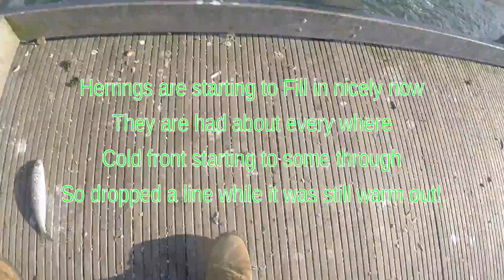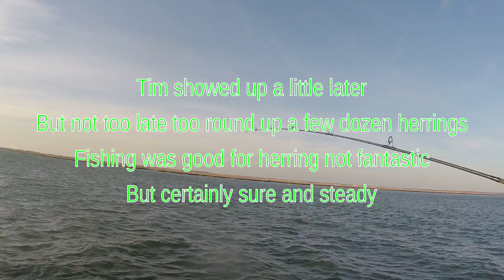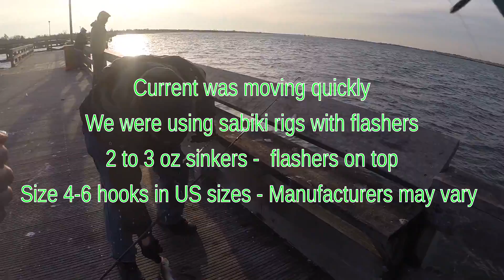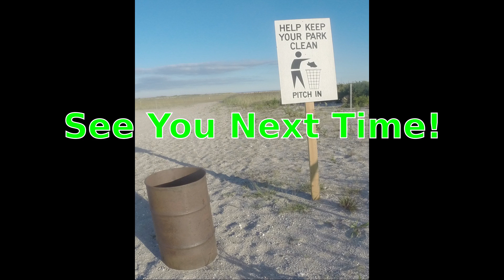Winter Bay Herring Fishing - WALKING THE DOG with Sabiki Jigs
Winter Bay Herring Fishing - WALKING THE DOG with Sabiki jigs.  The herring fishing continued this week and the schools seem to be slowly building up deeper inside the bay.  Met up with Gregory and we had herring right in the jump.  Tim later joined us to get into the action and we all racked in a bunch of winter goodness.  Most of the herrings were on the bottom and we worked our sabiki rig's and flasher's slowly.  Gregory used the term "walking the dog."  Not like the old Zara Spook but most fish were had covering a lot of water with our rigs slowly bouncing on the bottom - just like walking the sabiki rig.  Tim jumped on the bite for a sweet batch of some pickled goodness!  Hopefully the herring stock builds up and the madness thickens with some mackerels mixed in!  Only time will tell what father fishing brings!  Thanks as always for watching and hope you enjoyed the video as much as we did making it.